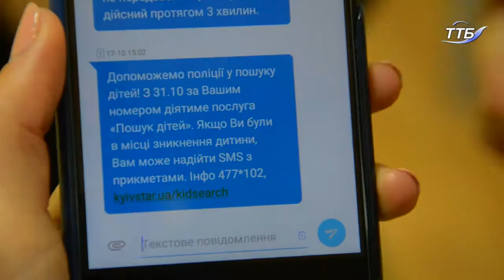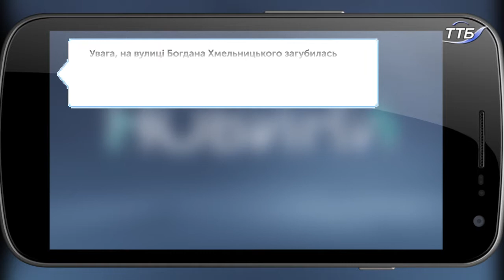Сьогодні у Нацполіції області репрезентували соціальний проект «Пошук дітей».